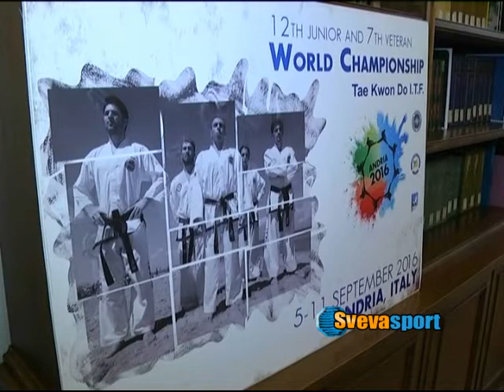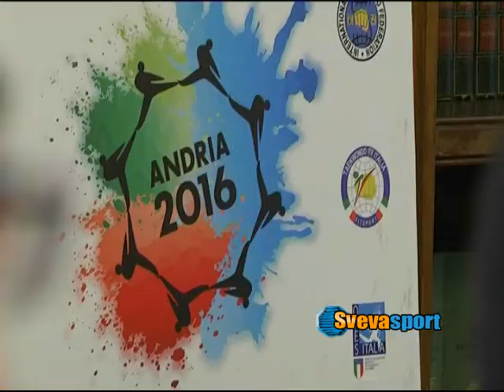Taekwondo | Sei mesi al mondiale: Andria si prepara ad ospitare la kermesse iridata